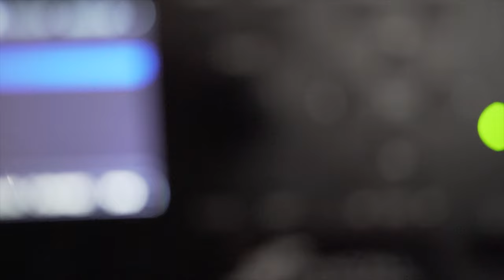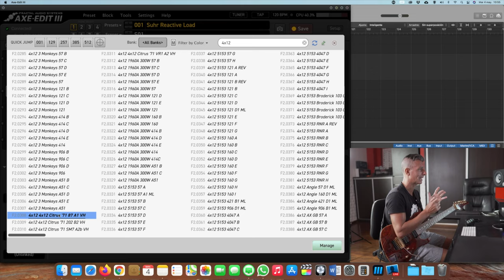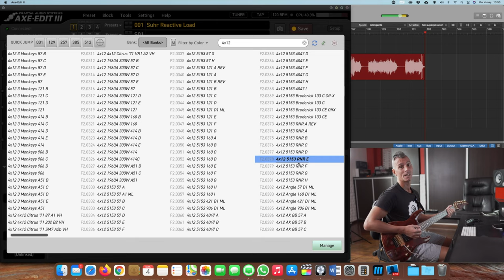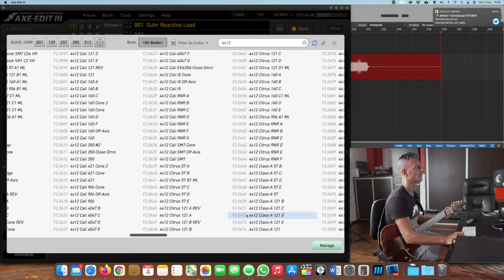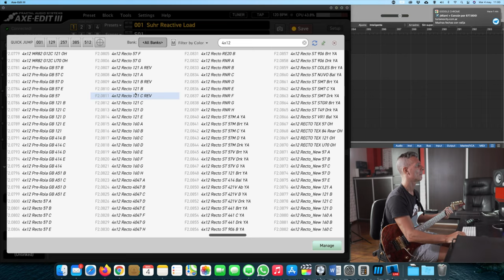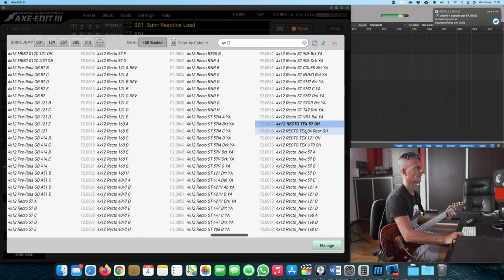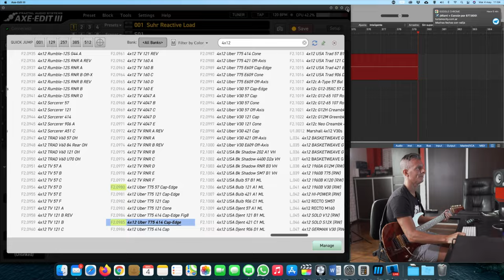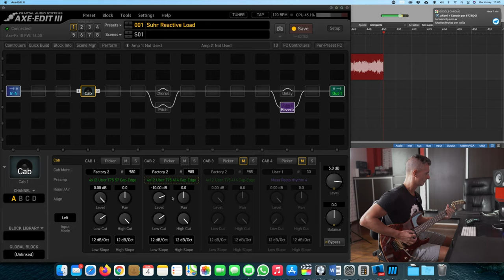¿Por qué mi simulador/modelador no suena bien?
En este video, te contamos todos los típicos errores que se suelen cometer al momento de programar simuladores/modeladores y que terminan resultando en que la unidad no suene como vos querés.